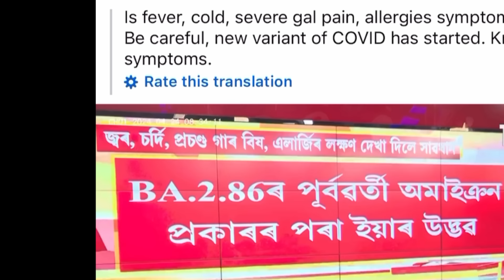Election ni sigang Ranjan Daimari sir mwnkwu _Thank U Dipen sir _Fin keb NDFB kwu nam labwnaini vote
Daily video Updates Anything Mj

Daily videos